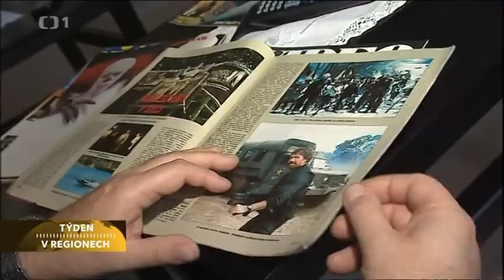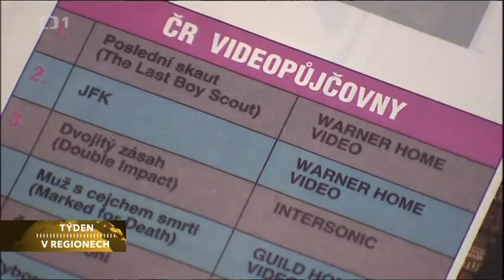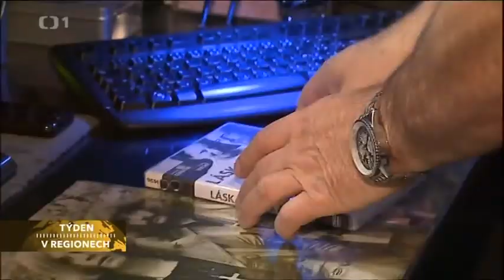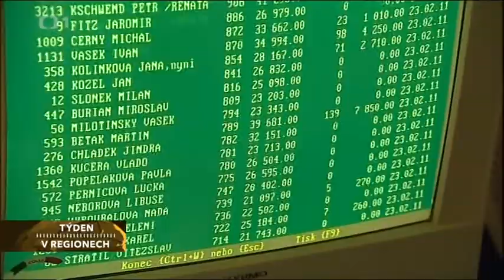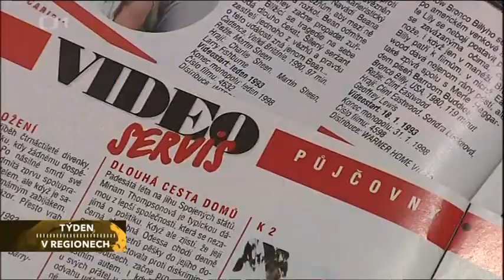Videopůjčovny po setmění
Majitel jedné z posledních videopůjčoven na jižní Moravě vzpomíná na slavné počátky, roztřesený obraz videokazet, jednohlasý dabing a filmové hity 80. a 90. let.

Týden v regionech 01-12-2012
České televize